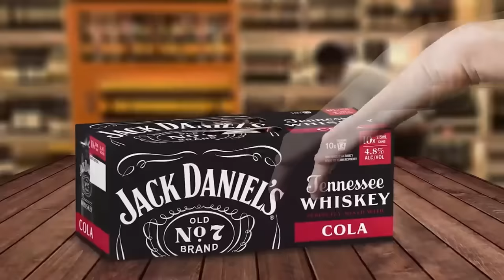15 หัวขโมยที่ถูกจับได้แบบคาตา!! (โจรพลาดท่า!)